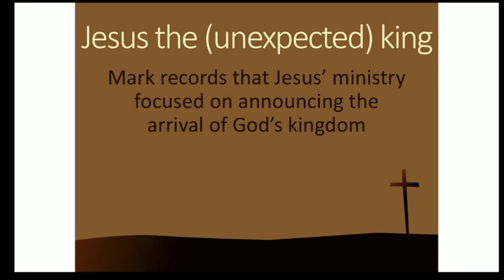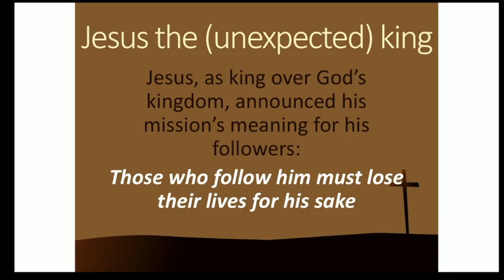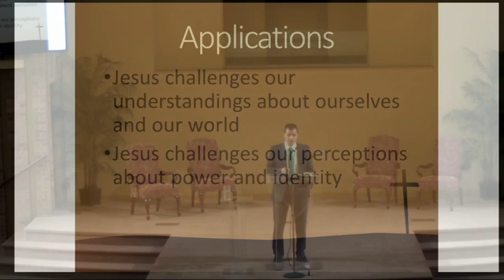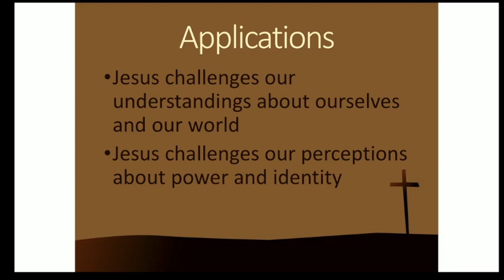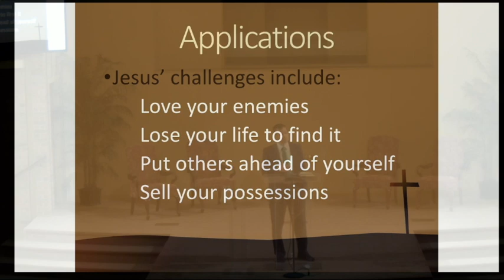The Son of Man Must Suffer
Guest Speaker: Joshua Hartwigsen